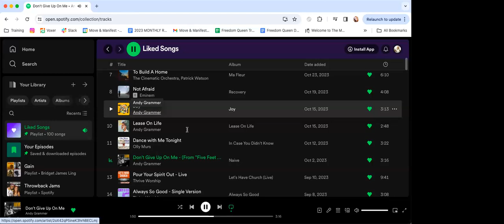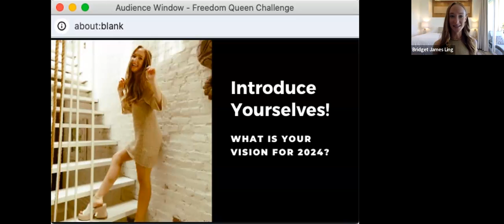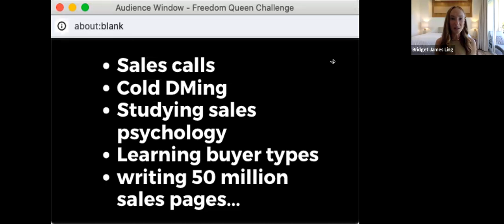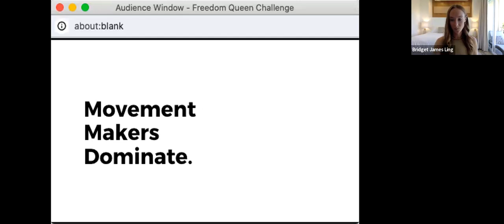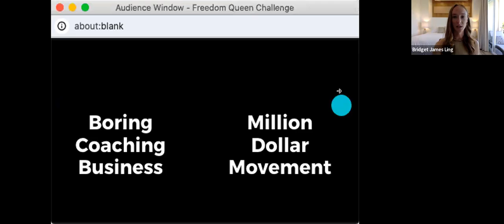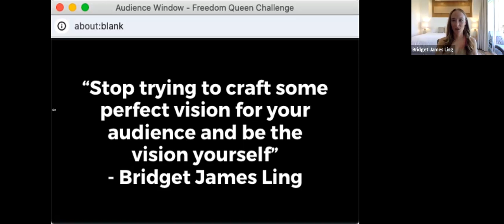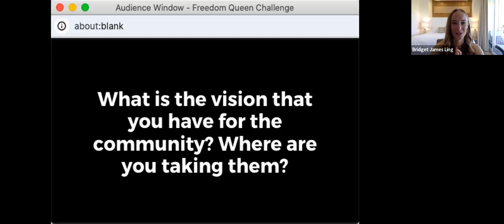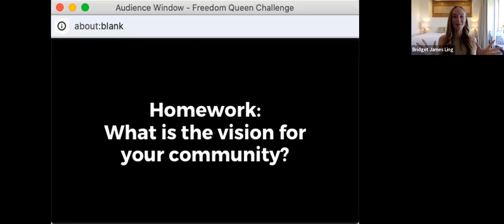Day 1: Embody the Vision